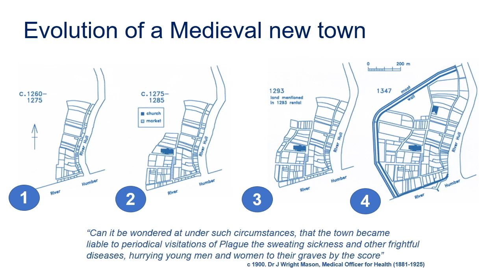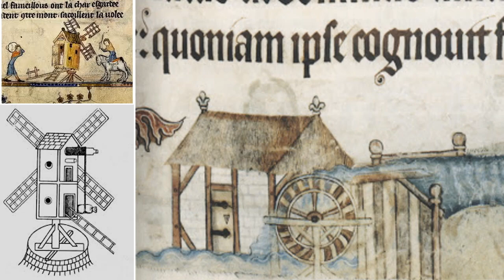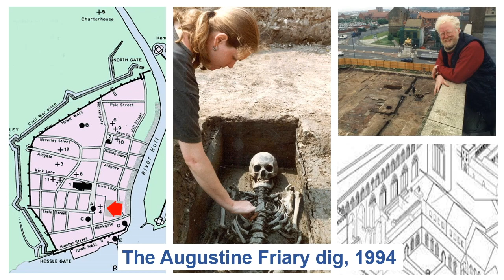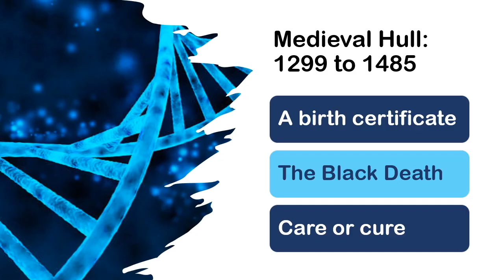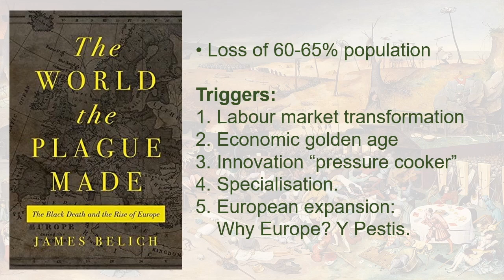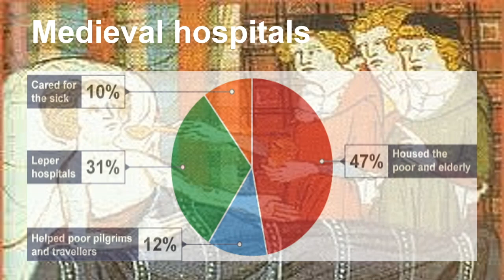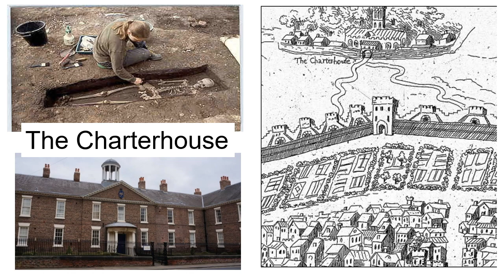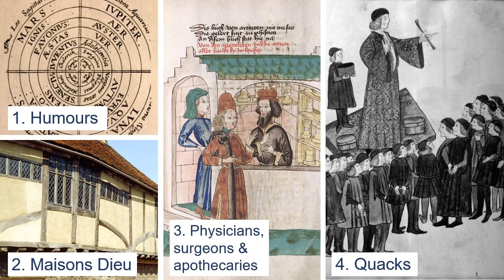A History Of Health In Hull, 2. Health and Hull in the Medieval Age, 1299 - 1485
This webinar opens with Hull's birth certificate - the Charter for Kingston-upon-Hull. Set against the marshy lowlands, a grid-like footprint grows within the walls. The economy is based on trade - exporting wool and importing wine. Added value cloth follows as the markets open up.

In terms of health, floods and famine test the resilience and plagues hit with a near tidal frequency. Y pestis, the Black Death, is the big one. An estimated 60% of Europes population dies. This means a bonanza for the survivors - more cash, available land and a route out of serfdom. We signpost James Belich's recent book - The World the Plague Made - to provide more granularity of a wider context.

In Hull, we see the purchase of cranes to replace lost hands and the trigger for divergence with the rest of the crude landing stages of the rivers around the estuary.

The Black Death is pivotal but excavations around Hull and elsewhere offer great insights into the diets and living habits of monks and other locals. Some details are worthy of tabloid gossip columns; other details hint at dangers and broken bones in the world of work.

We have moved from topography to life within ever more crowded Medieval walls and trade with the Baltics and Gascony opens up Hull, Port City as a vector - even a laboratory - for multifarious disease.